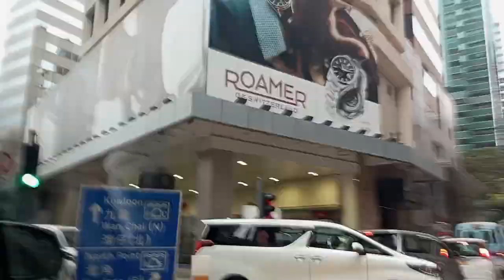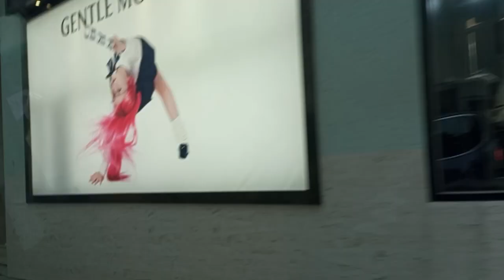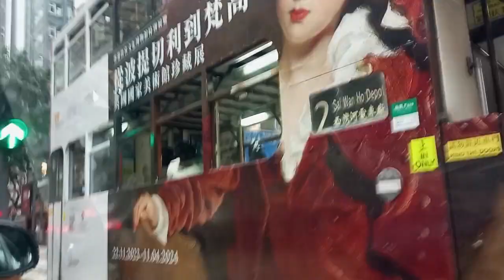On Our Way Home Admiralty to Tuen Mun